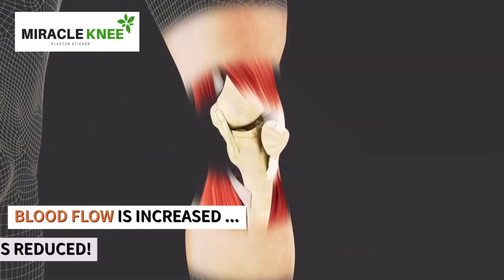Miracle Knee Plaster Sticker